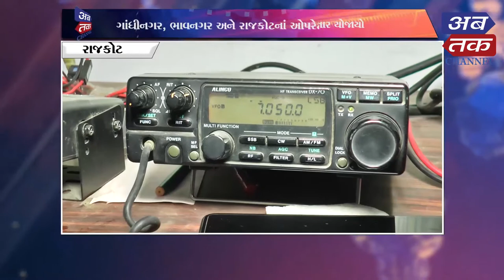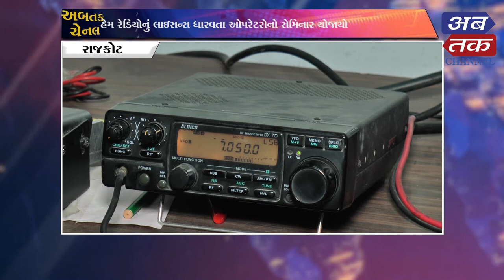રાજકોટ-હેમ રેડિયોનું લાઇસન્સ ધારવતા ઓપરેટરોનો સેમિનાર યોજાયો